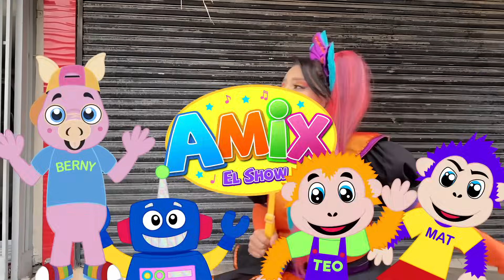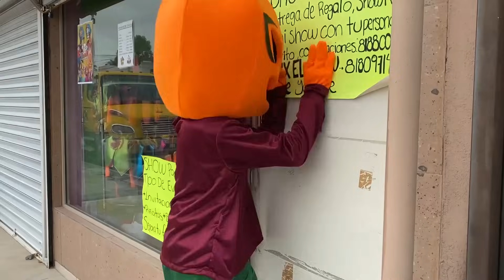ENCONTRAMOS AL MONSTRUO CALABAZA HALLOWEEN / AMIX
LOS AMAMOS AMIX!!

AMIX OFICIAL

Bailen, canten y sean muy felices !!